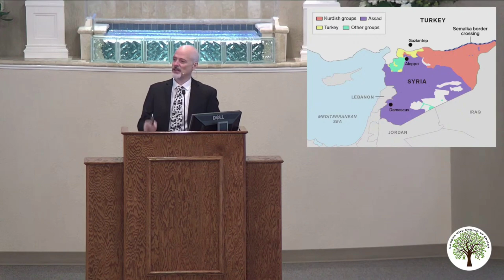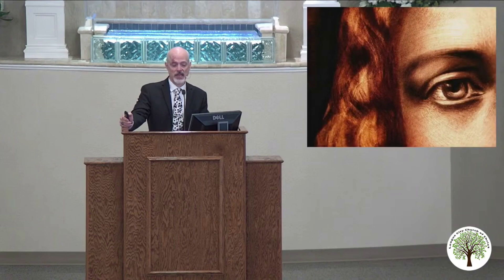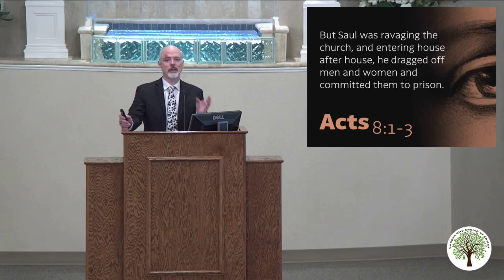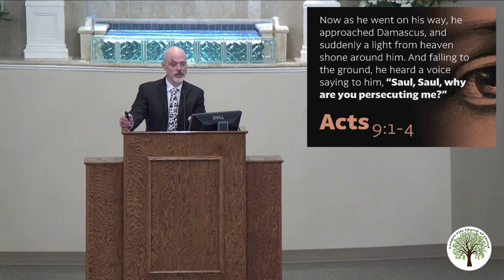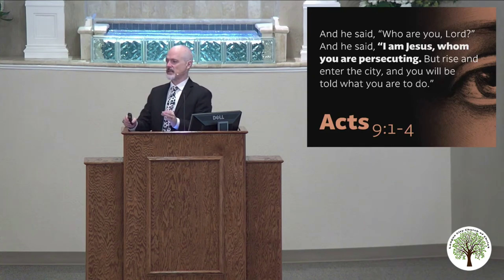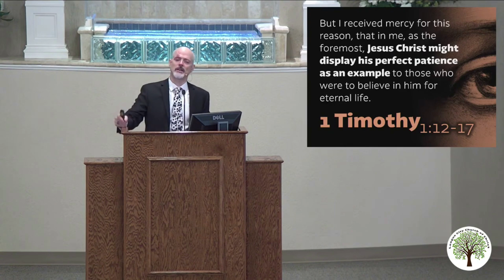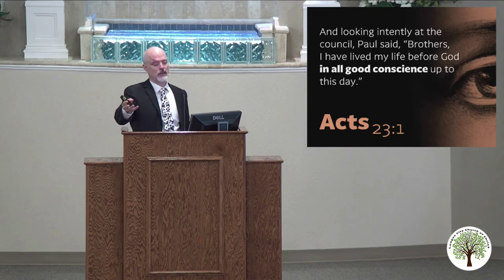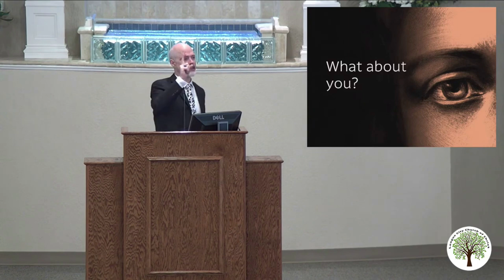Face to Face with Jesus (part 7): The Insufficiency of Sincerity - 10/18/2020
This lesson, "Face to Face with Jesus (part 7): The Insufficiency of Sincerity", was Tyler Young's message from Sunday’s (October 18, 2020) worship service.